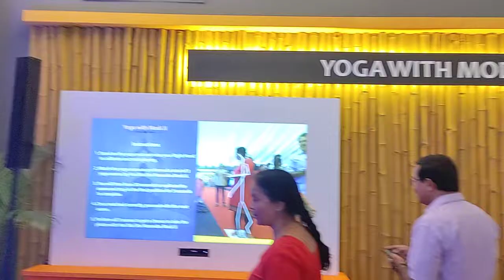IYD 2022 Exhibition